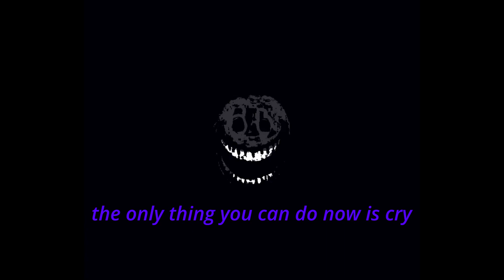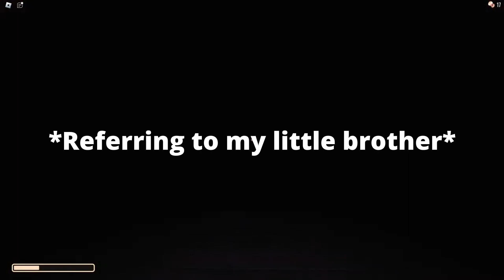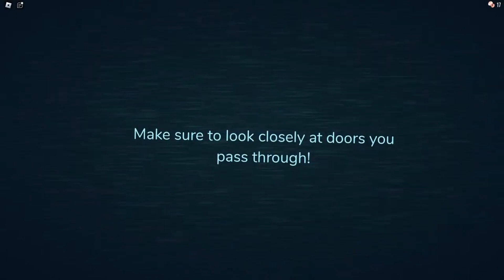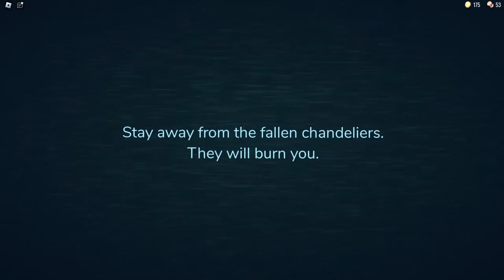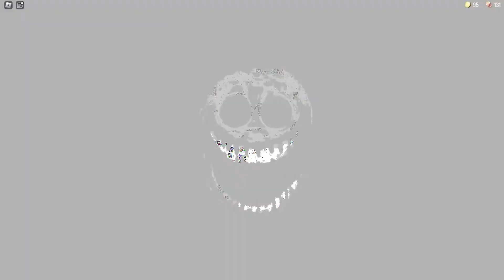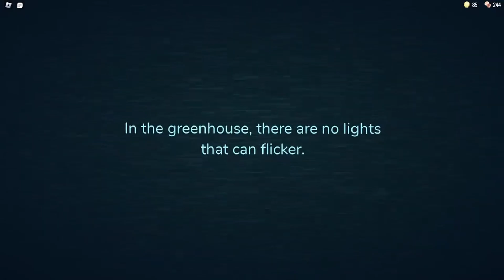D O O R S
At a sleepover with my friends, Chason and Stephen, we decided to play "Doors," a popular horror game on Roblox that's been appearing all over the internet recently. Developed by LSplash, I didn't know what my expectations were to be going into the game, especially considering my only experience with the game was seeing its depictions in the distasteful YouTube Kids videos my brother watches. But I can say with certainty that I was NOT disappointed.

ABOUT THE GAME: Doors, a horror game developed by LSplash, is a horror game on Roblox in which the player/the team of players encounter various different monsters, referred to as entities, as they traverse through 100 doors in a hotel-themed map. Each room differs from run-to-run, resulting in the unpredictability of obstacles to come in a given round. The different rooms may have vents, levers, hidden keys, locks, and the many different appearances of the entities that lurk in the hotel. The goal of the game is to go through all of the doors and take the final elevator to escape.